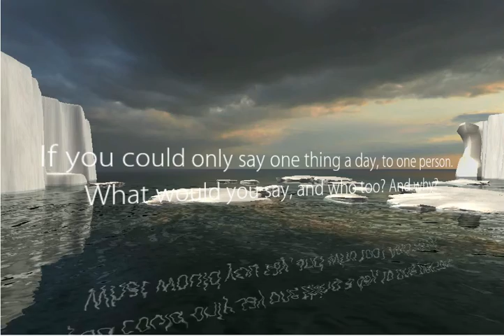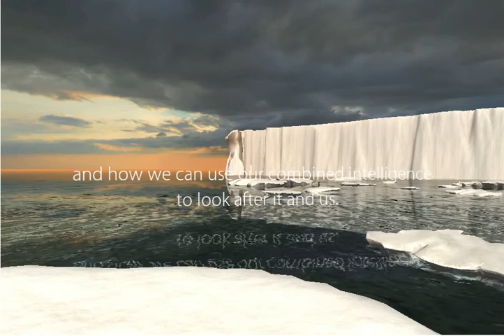EPF Trailer World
Just the trailer World for The Ever Present Future Game